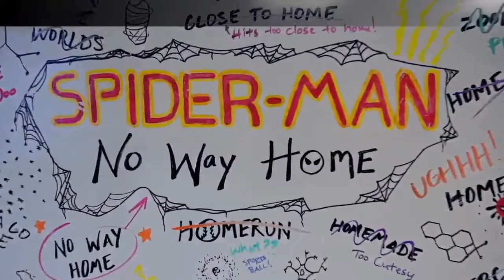BREAKING | SPIDER-MAN 3 Is Officially Titled SPIDER-MAN: NO WAY HOME!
Topics Discussed:
- 0:08 LOKI Disney+ Series DELAYED To JUNE 2021
- 0:52 No More Trolling! SPIDER-MAN 3 Is Officially Titled SPIDER-MAN: NO WAY HOME!

Superwise features the following content:
- Movie News
- Movie Reviews
- TV Episode Reviews
- Video Rankings
- Video Essays
- Trailer Reactions